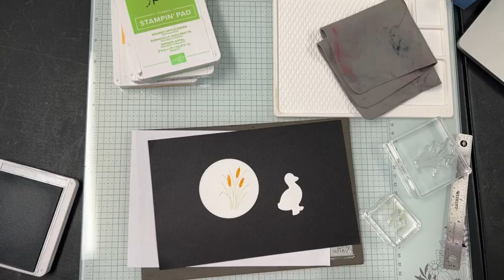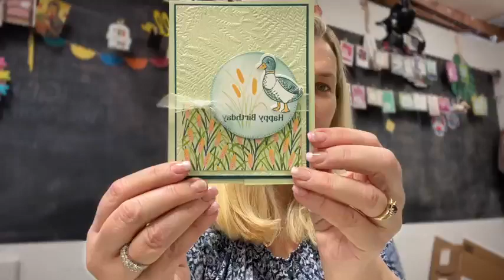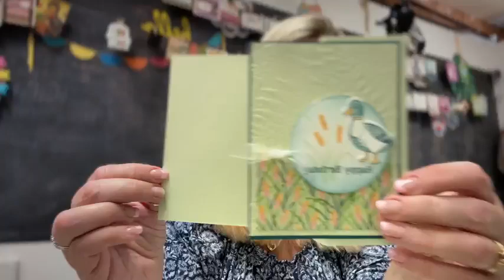Charming Duck Pond Bundle Birthday Cards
On the fly with Selene

Thanks for the questions to my email.  Here is a complete supply list of what we used.  Charming Duck Pond is on SALE thru the end of June 2024!

Lily Pond Lane 6" X 6" (15.2 X 15.2 Cm) Designer Series Paper [163342] - Price: $12.50
Pretty Peacock & Gold 3/8" (1 Cm) Metallic Ribbon [162588] - Price: $8.50